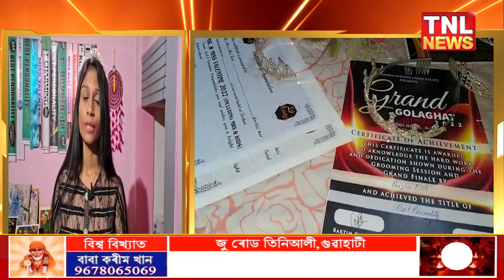দেৰগাঁৱৰ এগৰাকী প্ৰতিভাধৰ কিশোৰী নাম প্ৰিয়াশী নাথ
দেৰগাঁও ৰয়েল একাডেমী জুনিয়ৰ কলেজৰ পৰা উচ্চতৰ মাধ্যমিকৰ চূড়ান্ত পৰিক্ষাত অৱতীৰ্ণ হোৱা এই কিশোৰী গৰাকী নৃত্য তথা মডেলিংত জিলিকি পৰিছে